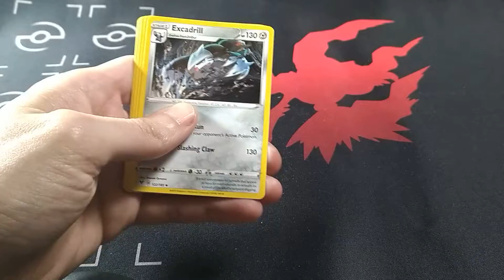vivid voltage pack 14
Pokemon Shorts every other day!

Let's talk about pokemon!

for 1 pack shorts!